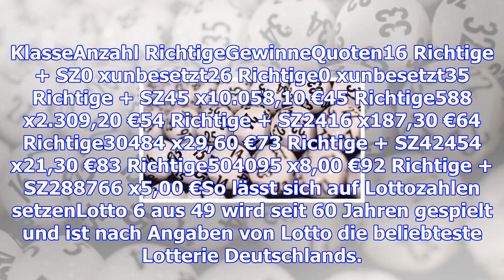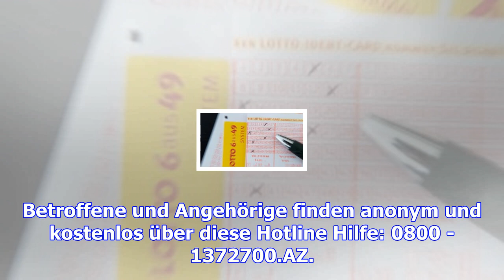13 millionen im jackpot: lottozahlen vom samstag, 16. dezember 2017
13 millionen im jackpot: lottozahlen vom samstag, 16. dezember 2017
Dieser Jackpot ist lohnt sich: Beim Lotto am Samstag, 16. Dezember 2017, bringen die Lottozahlen kna...